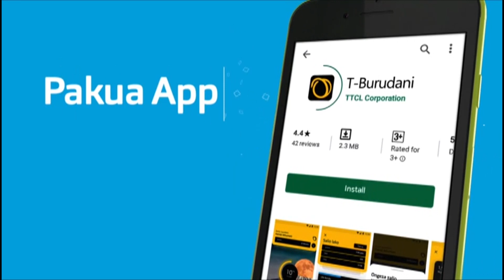PART 1: DUDU BAYA Amlipua HARMONIZE / USHOGA / Amtaja WEMA LAIVU - "Anafanya Bure"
GLOBAL TV imepiga stori na Konki Master, kuhusiana na sakata lake la kufungiwa muziki, mwenendo wa Bongo Fleva pamoja na harakati zake za kupambana na unyonywaji wa wasanii..